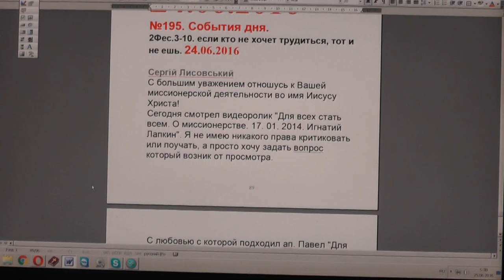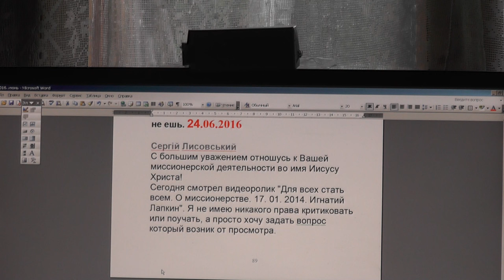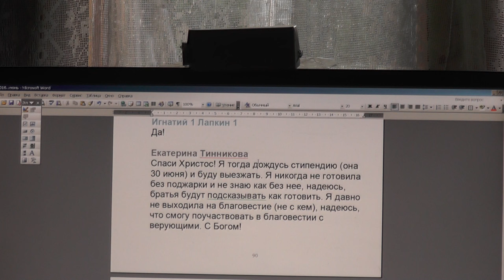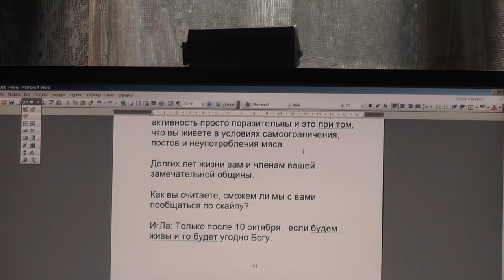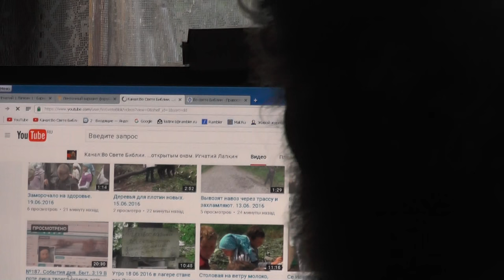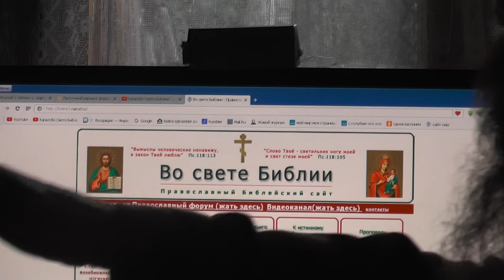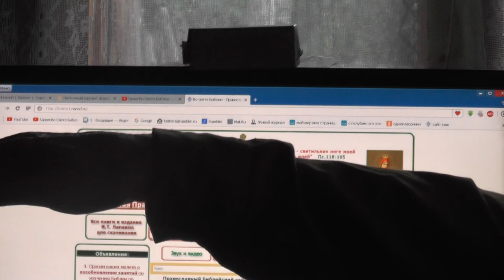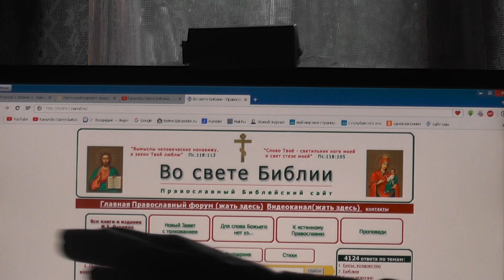№195. События дня. 2Фес. 3:10 если кто не хочет трудиться, тот и не ешь. 24.06.2016